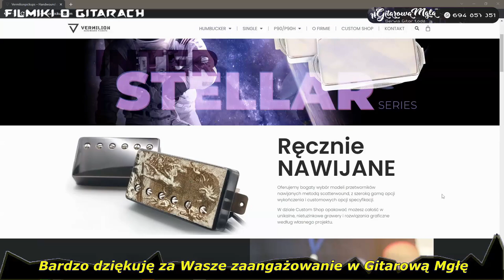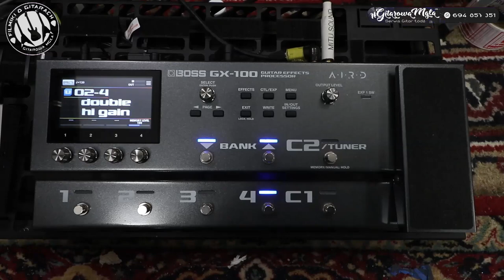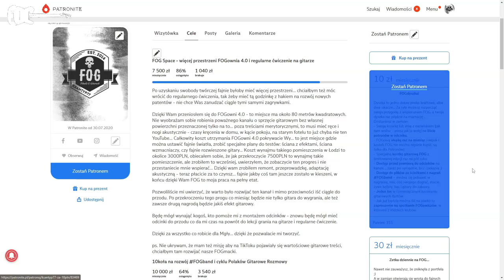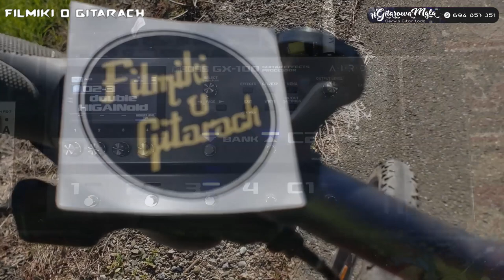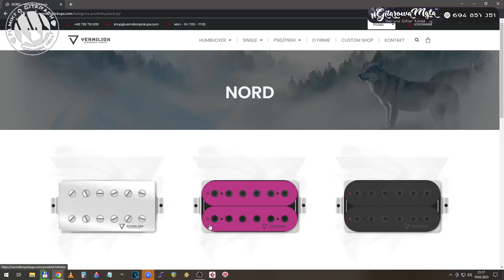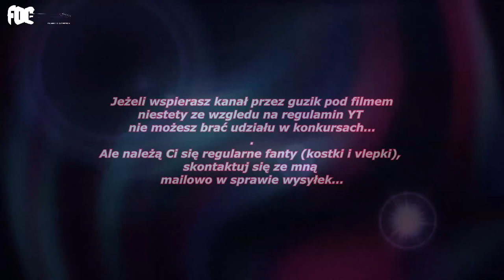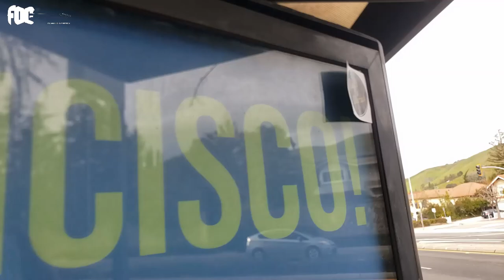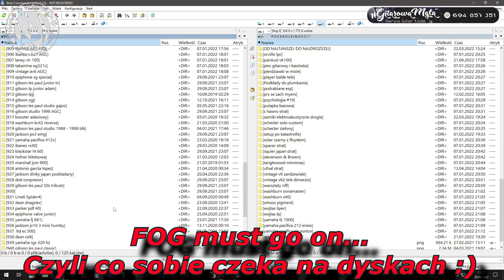Vermilion Pickups American Dream '61 - polskie przetworniki w Gibsonie Les Paul Special - FOG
Vermilion Pickups - nowa polska firma produkująca przetworniki gitarowe. Nie da się ukryć, ze bardzo kibicuję, bo jest to produkt jak najbardziej światowej klasy. Do tego mamy możliwość całkowitej kastomizacji produktu, co do najmniejszego szczegółu jakim jest śrubka... a najważniejsze, kolory cewek, własne grawery i co tam dusza  zapragnie. Cieszą oko, ale najbardziej cieszą ucho, w tych przetwornikach jest wszystko co trzeba, nie ma niczego niepotrzebnego, pickup gra tak jak powinien i pokuszę się o stwierdzenie, w przypadku American Dream '61 mamy klasycznego PAFa, ale jest nutka nowoczesności i cechy charakterystyczne dla Vermiliona. Do tej pory testowałem Nosferatu i American Dream, pickupy mają swój charakter i to mi się podoba.

🙏👍🤝👏👌 WESPRZYJ FOG
Zapraszam do wsparcia mojej działalności poprzez PATRONITE:

*** Gitaresko.pl - sprawdzone gitary Harley Benton - 5% zniżki lub fanty gitarowe na hasło FOG - gitaresko.pl/ ***
*** vermilionpickups.com - znakomite polskie przetworniki - 10% zniżki na hasło Ksantyp ***
*** jensen.com.pl - włoskie głośniki gitarowe -  na hasło FOG 5% rabatu ***